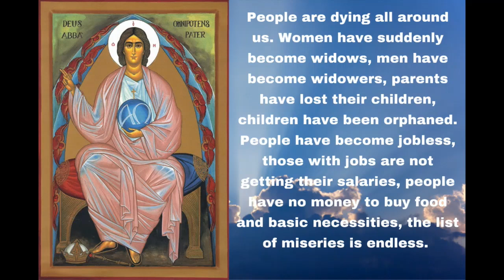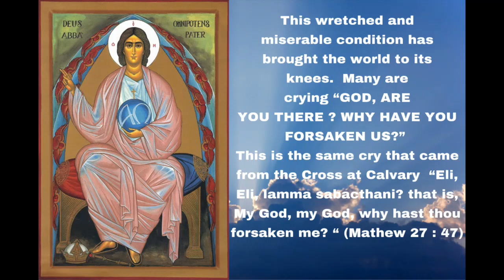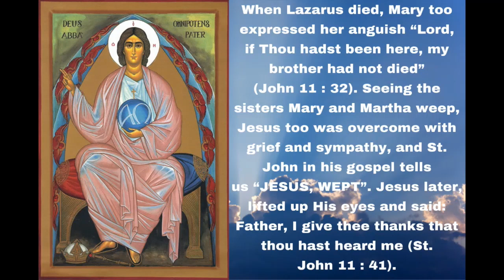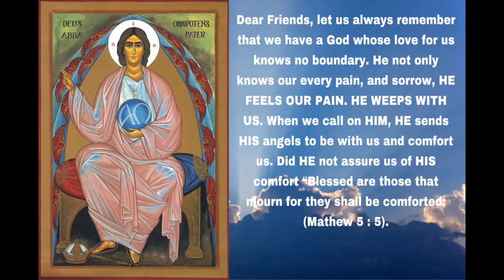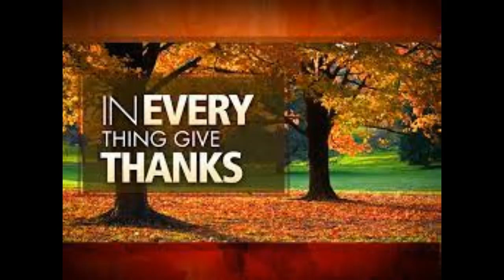Day 8 of the Novena to Our Loving Abba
On Day 8, we reflect on God Our Consoler. What a privilege to know this Loving God Who is not only with us in good times but also when we are going through bad times! Thank You Abba for being Our Consoler and Refuge!